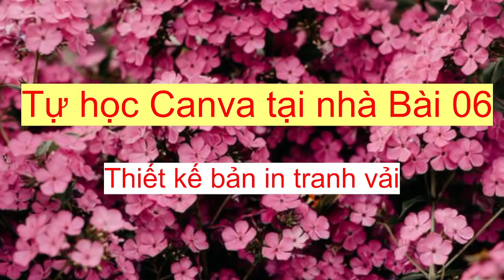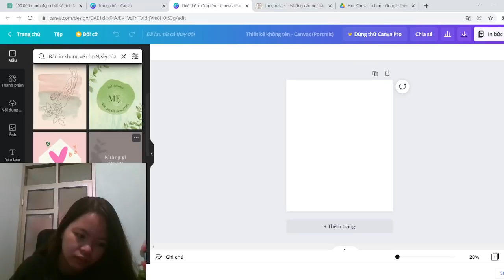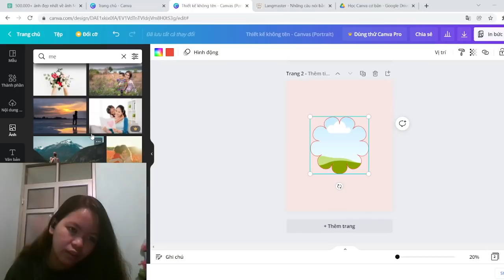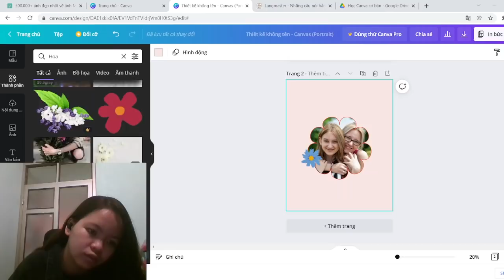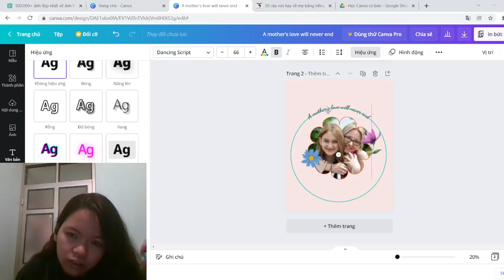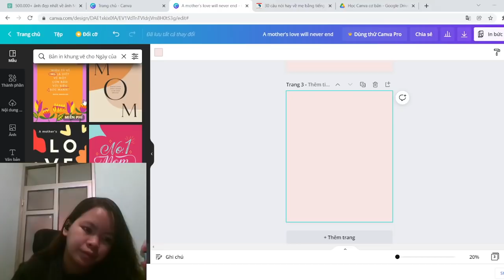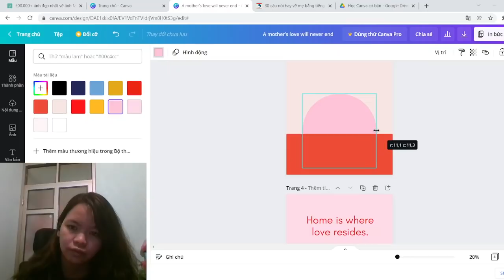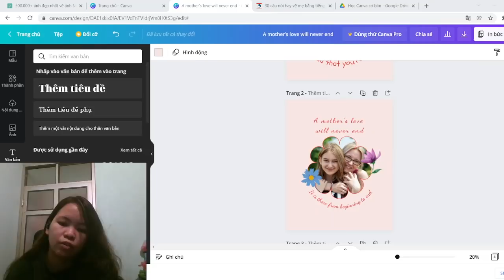Musicstub | Tự học Canva tại nhà Bài 06 | Thiết kế bản in tranh vải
Chào mừng mọi người đến với kênh của mình, đây là kênh học tập của mình, kênh được tạo ra với mục đích ghi lại quá trình học của mình, nếu như các bạn cảm thấy không có động lực cho việc tự học  thì hãy học cùng mình nhé. Hôm nay mình sẽ học về canva, đây là một phần mềm khá hữu ích và mình nghĩ nó sẽ giúp mình rất nhiều trong công việc, vì thế mình đã tự mày mò học theo hướng dẫn trên youtube.
Cảm ơn mọi người đã cùng đồng hành với mình!